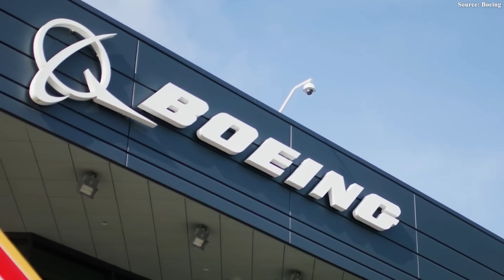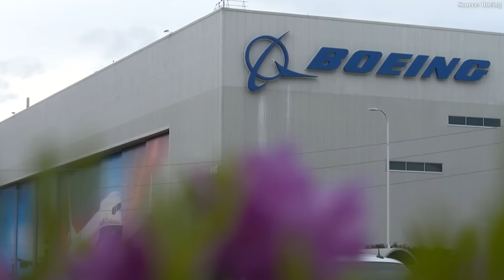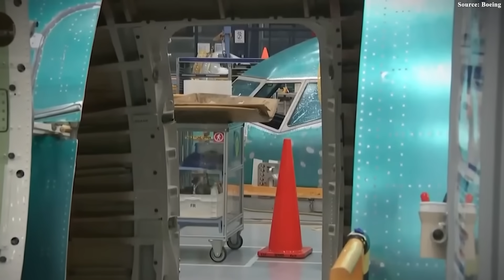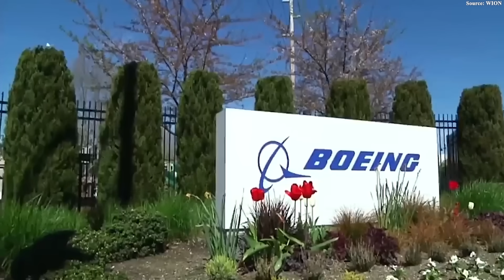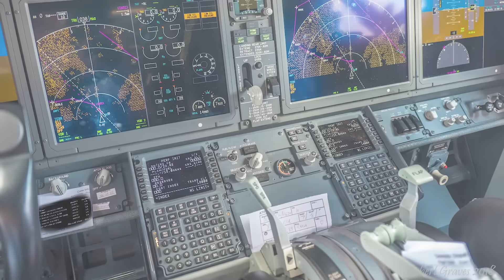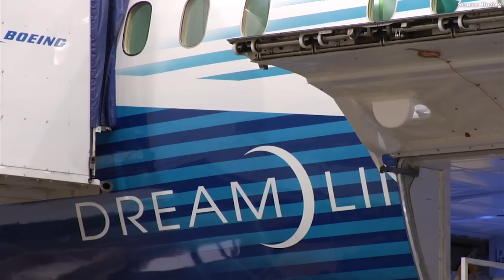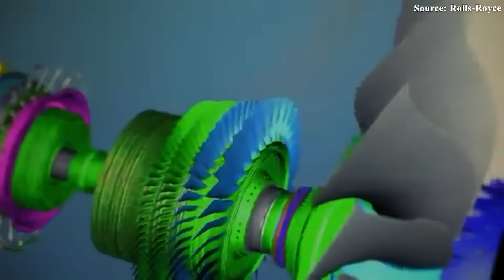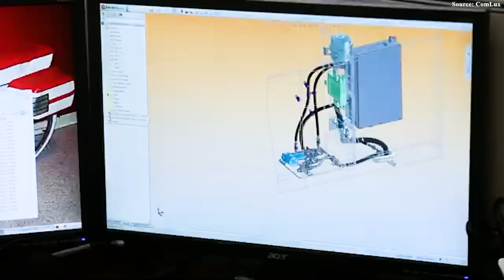Boeing's Next Aircraft Just OUTSMARTED Airbus - Then Something Changed!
00:00 Intro
00:38 Boeing’s latest revelation
04:33 What is the new aircraft?
09:49 The challenges
China’s Comac is making waves with the C9 1 9, while Russia is shocking the world with the MC-21. Yet, these may not be the greatest threats to the long-standing dominance of the two giants. In the battle between old rivals, Boeing is far from silent — the company is quietly preparing to do something big. It is secretly developing a plan that could reshape the future of air travel: an entirely new aircraft — a never-before-seen design — rumored to be the true successor to the 7 3 7 Max. Interestingly, this mysterious jet is said to be not only one of a kind but even superior to Airbus’s A3 20.
So, what exactly is this aircraft? And how could it possibly outperform them all? Let’s find out.
Boeing’s latest revelation
At the beginning of 20 24, a horrifying incident lay bare the brutal truth about the American aerospace giant: just six minutes after takeoff on an Alaska Airlines flight, a door plug blew off midair, and subsequent investigations revealed an undeniable humiliation — four crucial bolts had never been installed. This disaster exposed a severe breakdown in the company’s quality control system, prompting the U.S. Federal Aviation Administration to impose strict limits: capping production at 38 aircraft per month and, in a direct blow to Boeing’s autonomy, temporarily revoking its authority to self-certify aircraft.
But the crisis didn’t stop there. The incident marked only the latest chapter in the dark legacy of the 7 3 7 Max. Ironically, the core problem lies within the company’s once-proud legacy — its growing obsolescence. Despite four major upgrades over more than half a century, the Max still retains the same fuselage design from the 19 sixties — a structure no longer fit for the standards of the 21st century. Efforts to “patch” this aging platform to keep up with competitors forced the company into risky engineering compromises, culminating in the MCAS system. MCAS — introduced to compensate for fundamental design limitations — led to two consecutive tragedies in 20 18 and 20 19, claiming 346 lives, grounding the entire 7 3 7 Max fleet for nearly two years, and shattering public trust in the Boeing name.
Currently, while the Max 7 and Max 10 continue to struggle for certification, the U.S. Department of Justice has reopened a criminal investigation, leaving the US manufacturer facing potential prosecution and harsher penalties than ever before. The 7 3 7 Max — once the backbone of Boeing’s profits — has now become a structural burden, limiting its ability to scale up production to meet global demand. To make matters worse, Boeing’s rival Airbus has shown no sign of slowing down — in fact, it’s accelerating at an astonishing pace. The company’s A3 20 Neo has demonstrated superior fuel efficiency, reliability, and operational performance, making airlines around the world increasingly favor Airbus over Boeing. Yet the threat extends beyond Europe. China and Russia have now joined the race, with Comac’s C9 1 9 and Russia’s MC-21 steadily blurring the line between “leader” and “challenger.” The aviation world is no longer a two-horse race between the aerospace giants. Analysts warn that unless the American giant quickly unveils a new, reliable, and competitive aircraft, the market share gap may soon become irreversible.